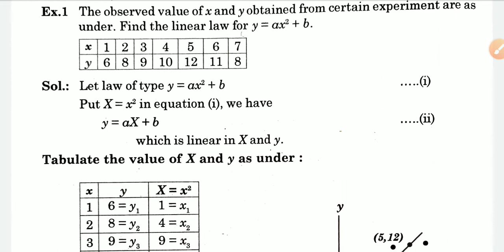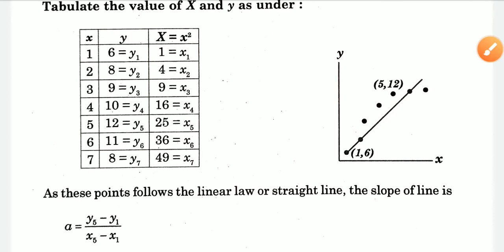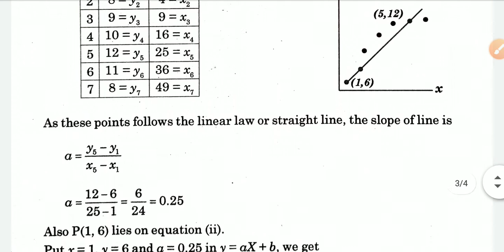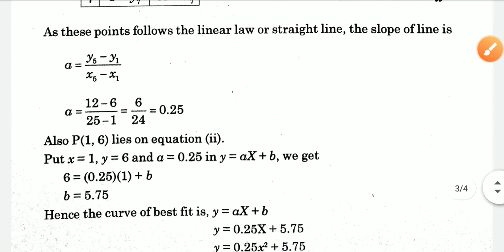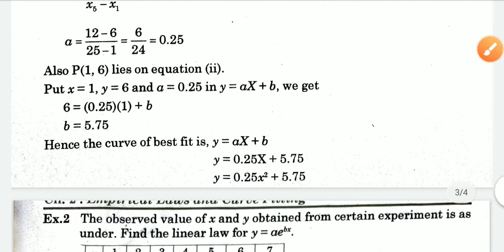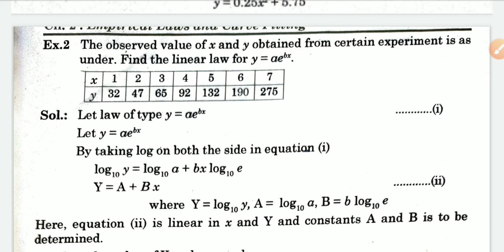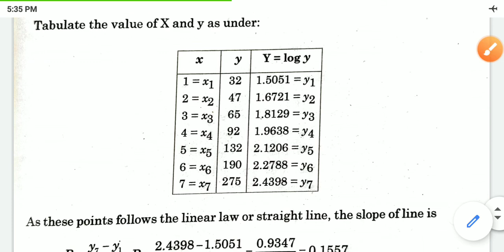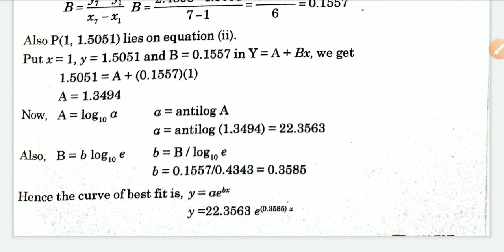BSC SEM V ll MATHEMATICS 06 ll UNIT 01 || CHAPTER 2 || LECTURE 12